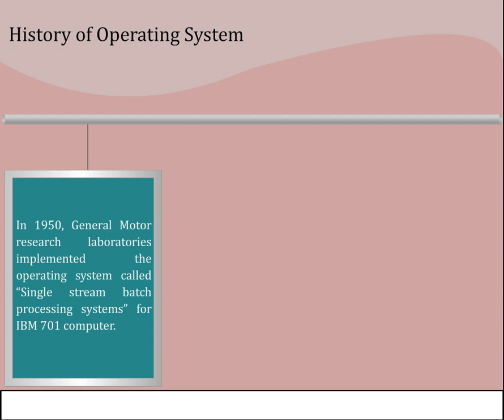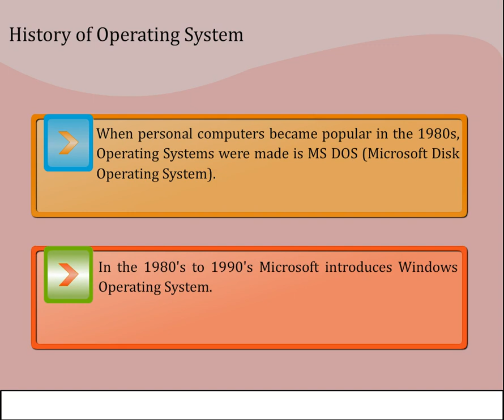2 2 1B History of Operating System (CCC Unit-2) Bharti Digital World,Khemnichak,Patna-27,8083560162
NIELIT Approved Center, Doeacc Approved center in Patna,Best Computer Institute in Patna,